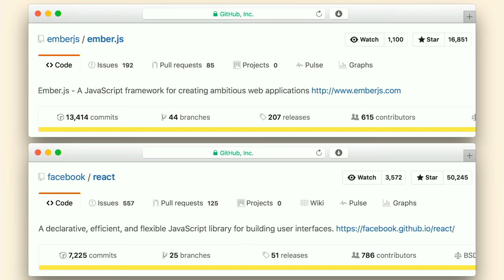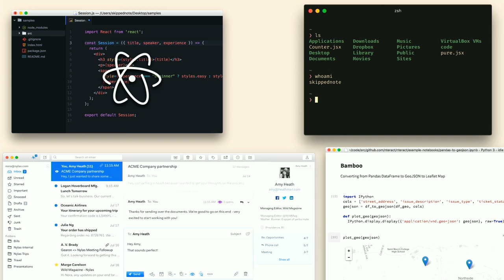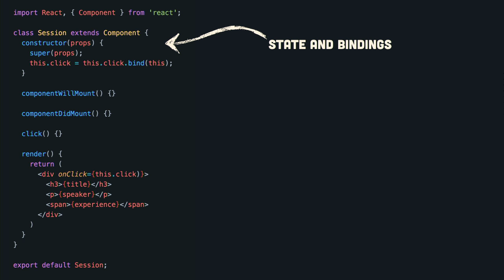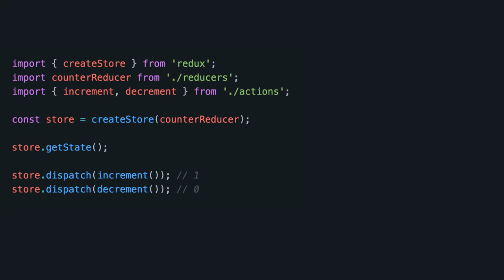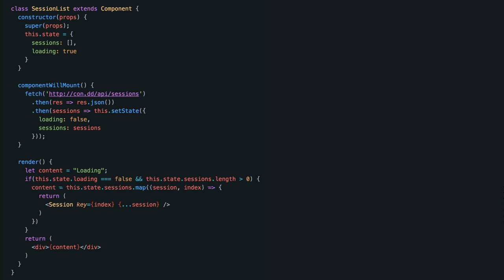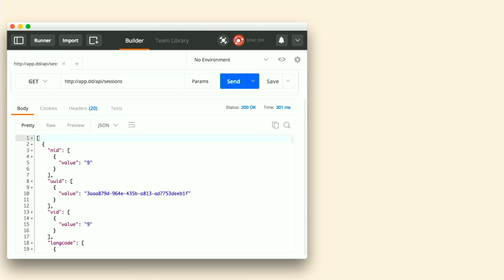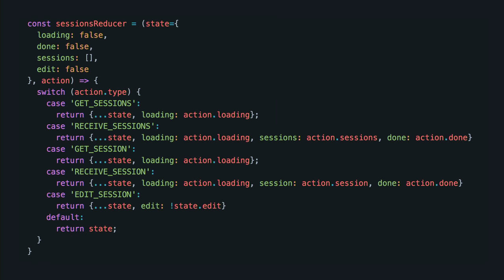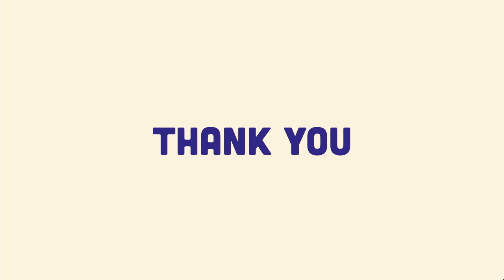DrupalCon Dublin 2016: React Front-end For Your Drupal 8 Back-end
Drupal 8 comes bundled with support for exposing entities likes nodes, users, and comments in a RESTful manner, which have gradually become the primary source of data for a plethora of consumers, be it mobile applications, IoT devices, or even web applications running client-side frameworks.

React is an ultra-performant view library which makes it great for building interactive applications with real time data. React components makes it extremely simple to create isolated components that can be plugged together to build large scale applications. It’s component model is a great fit to model data on a webpage which is typical of a content management system. The one-way data flow helps in modelling the page directly to data received from Drupal's RESTful API and is easy to comprehend compared to conventional MVC frameworks.

In this hands-on session, you will learn how to build a decoupled website using React ecosystem on the front-end and Drupal 8 as the content management system and a data source.

Key Takeaways:

How to configure Drupal to expose RESTful resources using Drupal 8

Enable CORS support for the domains/port running our React application

Authenticate requests using JWT

Consume data on front-end using Redux store

Pass data from Redux store React components

By the end of this session, you will be able to:

Build a RESTful API using Drupal 8

Use any backend with React front-end

This session is for Drupalers who know advanced JavaScript (functional programming skills are not required) and who are familiar with the React landscape.